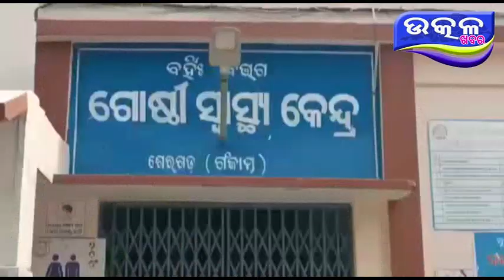Seragada Anchala re Dearieha Chihnat- Ajira Odisha Utkal Khabara